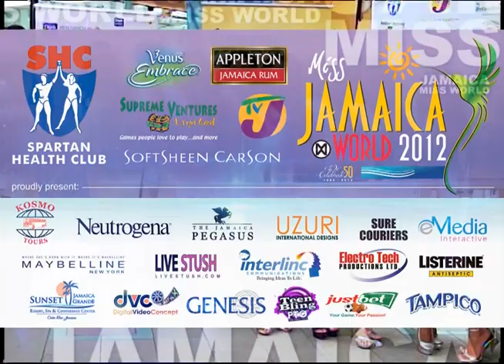Miss Jamaica World "50" - Grand Coronation - June 23rd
Only one of these beautiful ladies will represent Jamaica in China later on this year. Who will it be? Tune into TVJ/ for the LIVE BROADCAST. or COME SEE THE ACTION UP CLOSE AND PERSONAL !! JAMAICA PEGASUS SATURDAY June 23rd. 2000.00 General 3000.00 Reserved. Tickets Available at Spartan Health Club.
8:00pm- Red Carpet/ 8:30pm - SHOWTIME